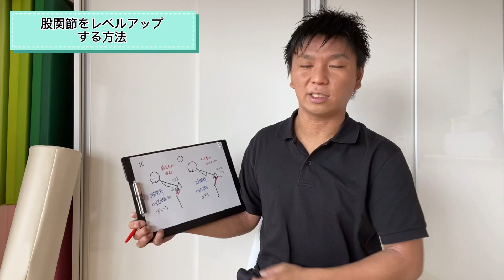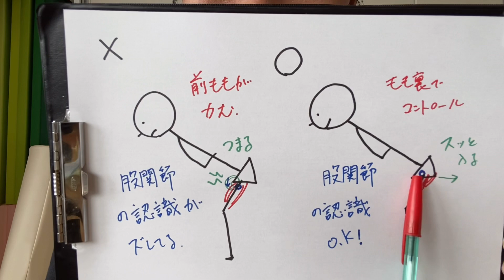股関節をレベルアップする方法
股関節を精度高く使えると、大腰筋やもも裏を使いやすくなります。

・YuRuMuのstand.fmはこちら